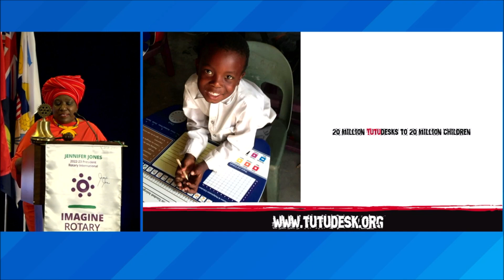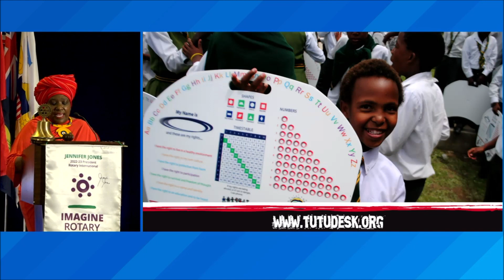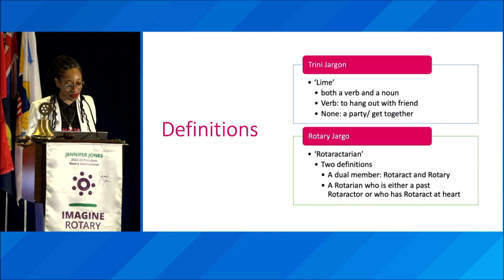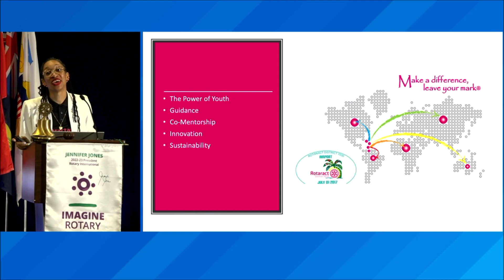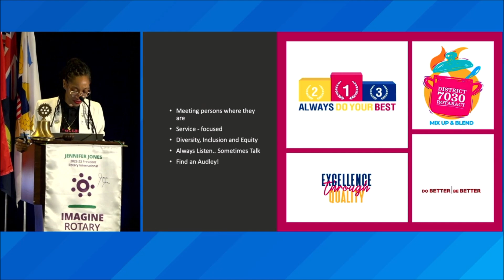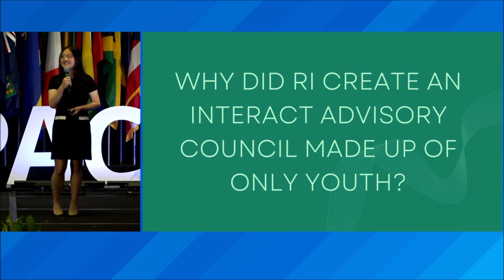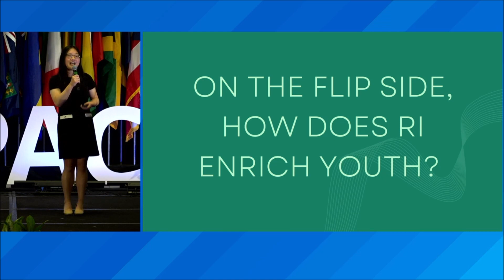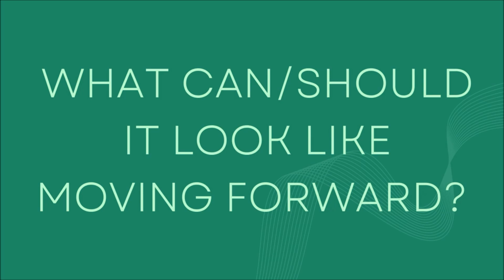Rotary Zones 33/34: Impact Summit 2022 - Day 3 Session #2 - Voice of Youth (EN)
0:17 Session Introduction - Mary Gast
3:11 My Rotary Moment - Van Langford
6:29 Speaker Introduction
9:22 TuTuDesk Campaign - Thandeka Tutu-Gxashe
41:01 Speaker Introduction - Leslie Ramdhanny
43:02 A Tale of A Rotaractarian - Giselle Holder
1:03:44 Speaker Introduction - Michael Kesti
1:09:52 Interact Advisory Council - Hannah Shin
1:25:51 Closing Remarks - Dennis Jerome